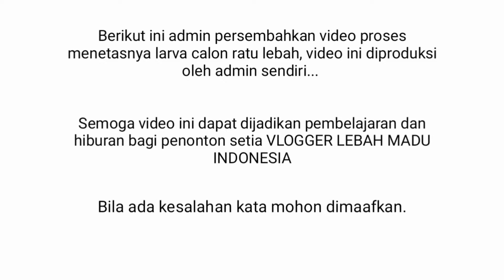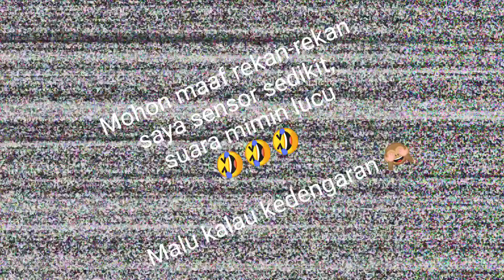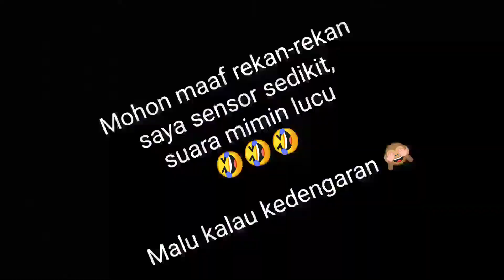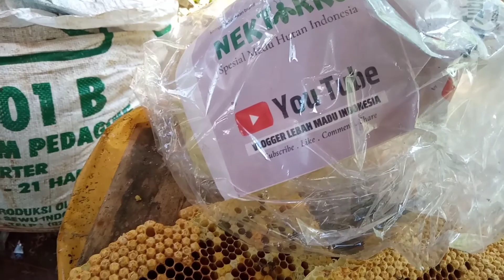PROSES MENETASNYA LARVA CALON RATU LEBAH MADU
Berikut admin persembahkan video berjudul PROSES MENETASNYA LARVA CALON RATU LEBAH MADU

Semoga dengan adanya video ini dapat menambah wawasan rekan-rekan penonton setia Vlogger Lebah Madu Indonesia

Selamat menonton...